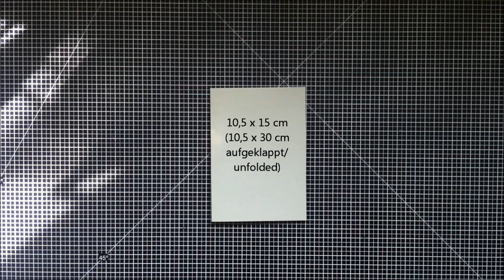Alles Gute für Dich